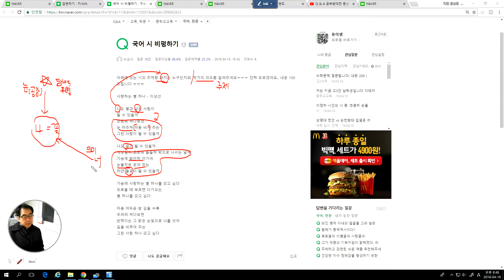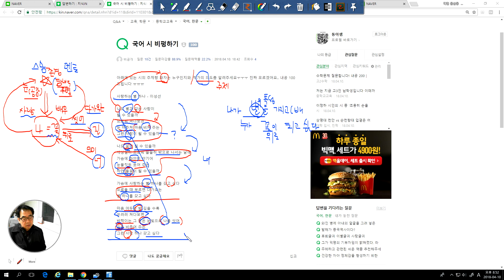2412 [ 답변] 시 읽기 - 사랑하는 별 하나 - 이성선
화자인 내가 존경하고 사랑하는 별인 멘토에게 배워서 누군가에게 위로가 도리 수 있는 의미있는 존재인 꽃이 되고 싶다는 글입니다.